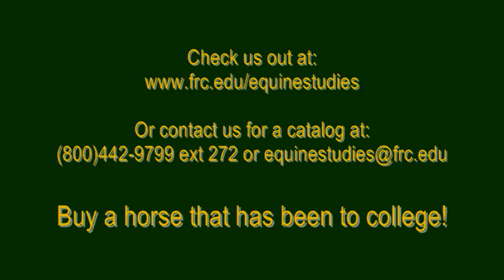Lot# 12 FRC Sunday Silver Charm "Charm"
Silver Gun X Sunday Parr King
4 Year Old Grey AQHA Mare